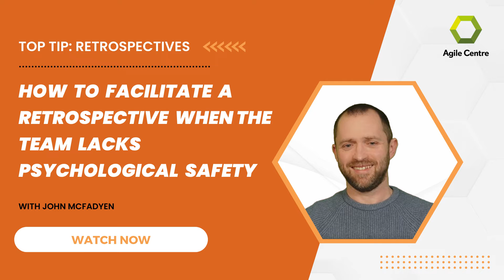Agile Top Tip - How to facilitate a Retrospective when the team lacks psychological safety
We'll be sharing weekly top tips around the theme of the month. This month's theme is Retrospectives, so we started by asking John his top tip for facilitating a retrospective when the team lacks psychological safety. Let us know any recommendations you have in the comments below.

Want to learn more about Agile and Scrum?
○ We offer live Scrum Alliance, ICAgile and Less.Works certified training, both online and face-to-face. Our live courses are available publicly or in-house.
○ We also offer on-demand training for those who would like to learn in their own time, at their own pace without needing to attend live courses. Visit our Digital Academy to find out more